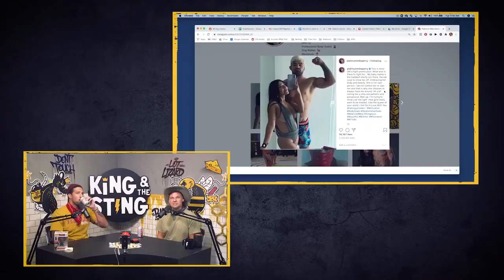King and the Sting Clips - The gang talks Mediums, Terry Crews, and UFC heavyweight hitters